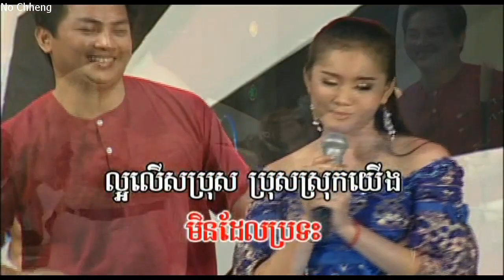ប្រុសល្អ អឿន ស្រីមុំ (ភ្លេងសុទ្ធ) Brus la or (Pleng sut)